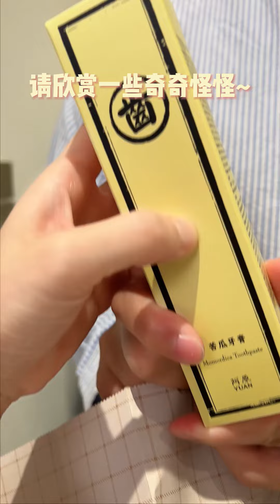什么家庭啊！在香港家里有娃娃机！香港生活